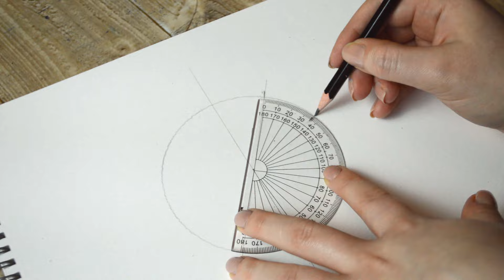How to draw Islamic geometric patterns - اشكال هندسية اسلامية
Items used:
Watercolor paper
Pencil
Compass
Protractor
Ruler
Eraser
Red colored pencil
Detail paint brush
Red watercolor paint